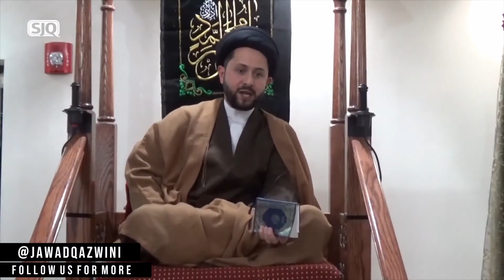Chapter 16: Understand Surah Nahl: The human vs. The bee by Sayed Jawad Qazwini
What can humankind learn from the community of the bees?